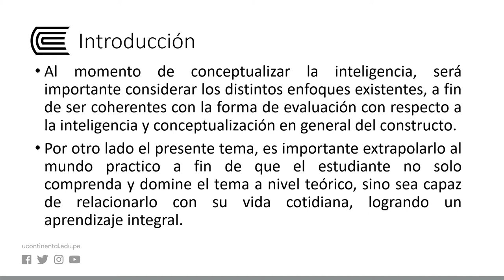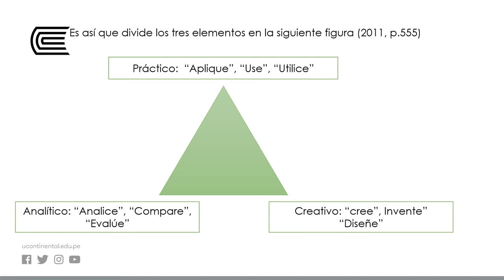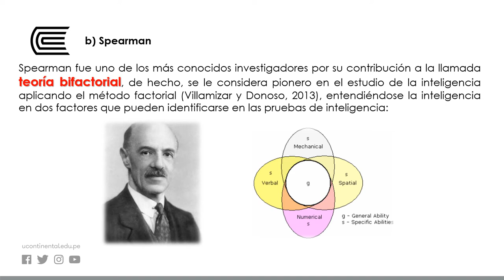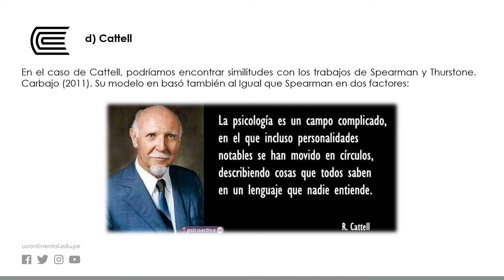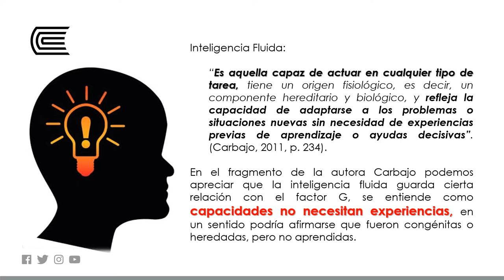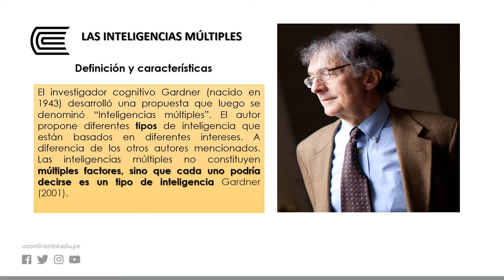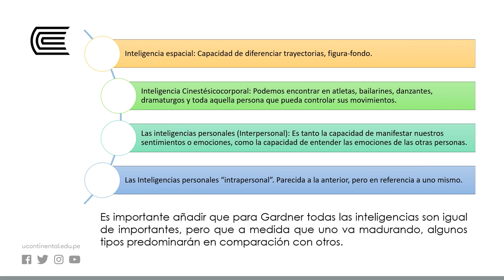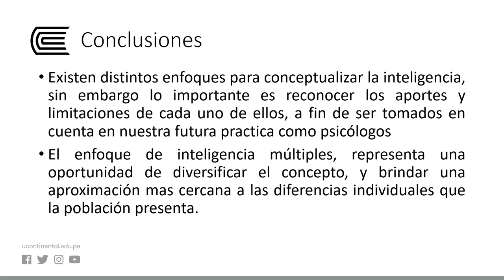Enfoques alternos de la inteligencia - Las inteligencias múltiples y sus tipos